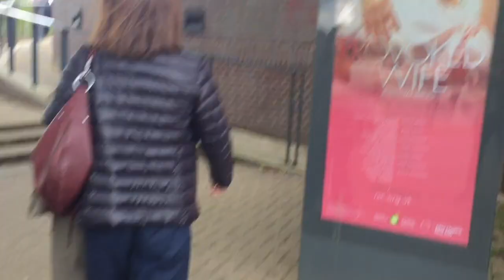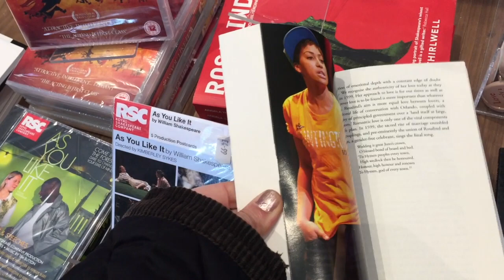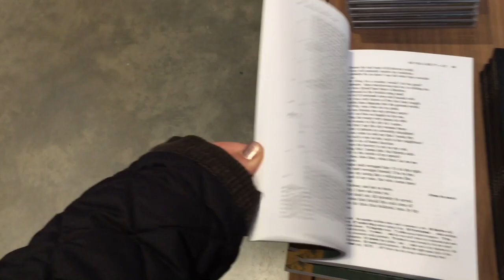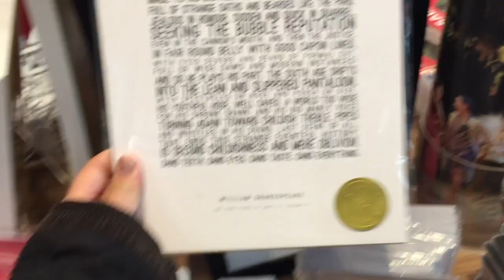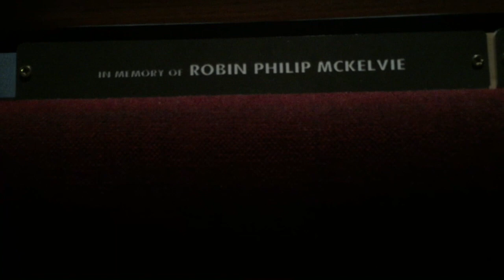【TRS】RST&StratfordUponAvon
Theatrist Elica Miwa strolls Stratford upon Avon in a springtime.  Travelling Shakespeare 【TRS】RST&StratfordUponAvon